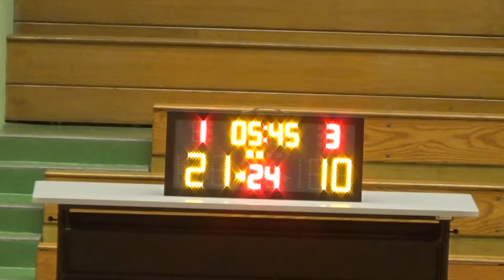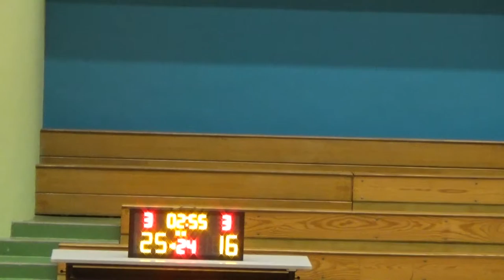20160826 劈反劈@SOHO VS HEUERUX 2nd Quarter